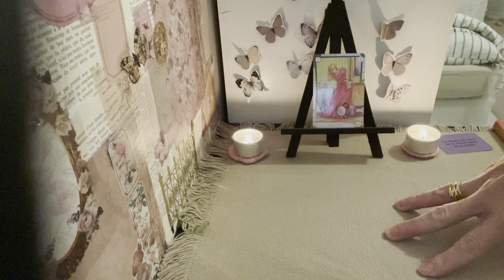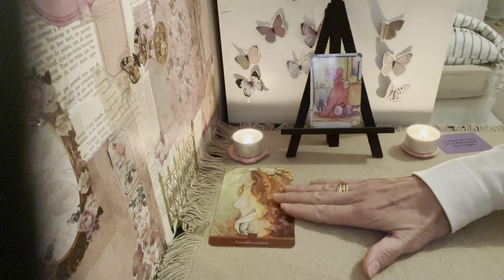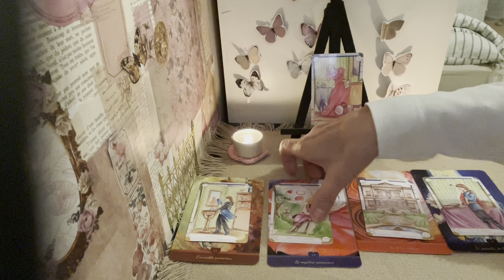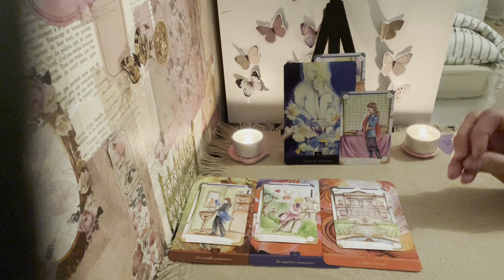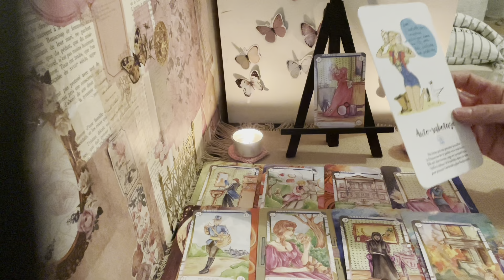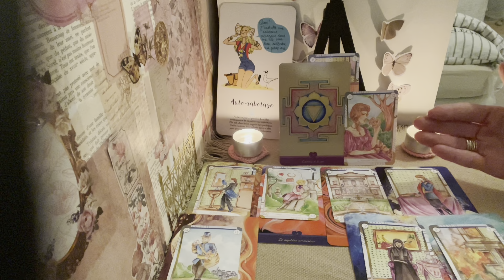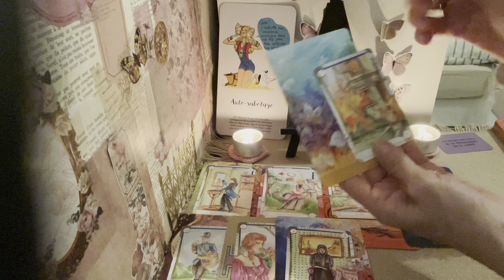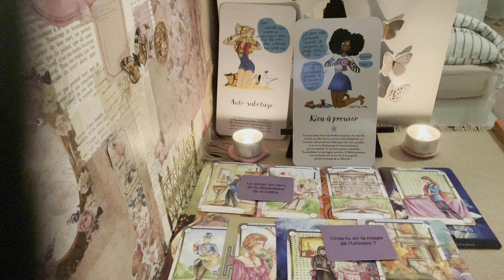Tirage en miroir : auto sabotage du lien, une mère ou une ancienne relation bloque le lien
Guidance écrite numérologique et tarologique :

Dans cet écrit, vous trouverez votre chemin de vie (route à emprunter), votre mission de vie (but à atteindre), votre essence de vie (potentiel à utiliser et part d'ombre à éviter). Vous trouverez également votre plus gros défi karmique à dépasser dans cette incarnation.

JEUX UTILISES :

L' oracle Vera Sibilla della Sophia
L'oracle de l'amour
L'oracle "tu as un message"